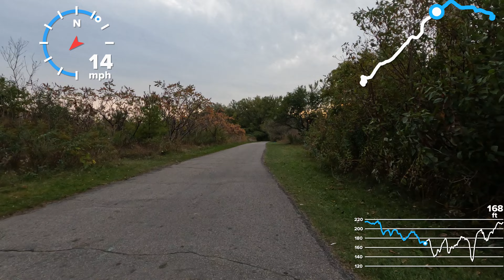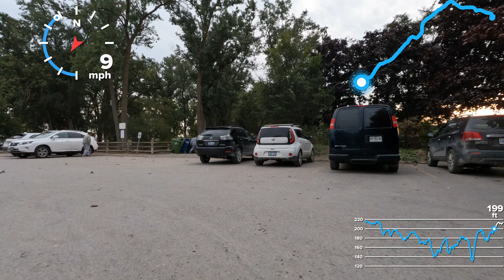October 11, 2024